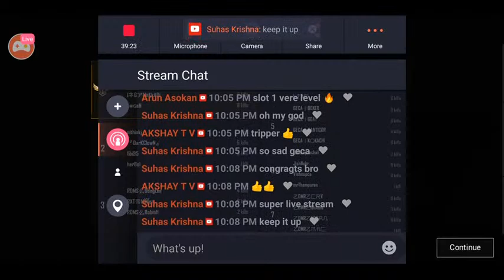GECA GAMING CUSTOM ROOM MATCH SERIES -MATCH NO1